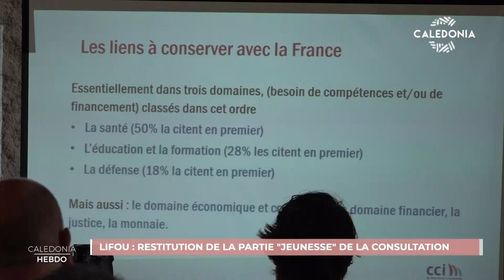CALEDONIA HEBDO DU 14-05-2021